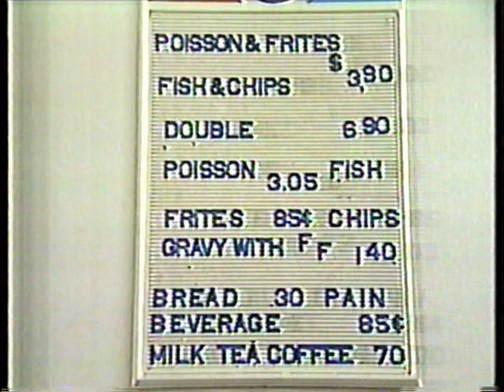Decarie Fish and Chips clip on Park Ave Metro with Don McGowan